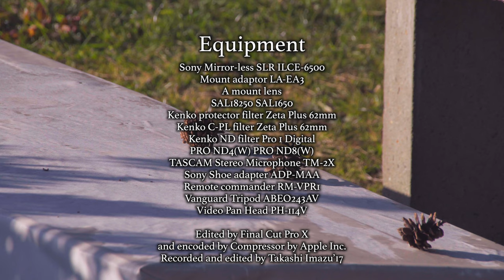宗吾霊堂で迎える立春そして義民伝の道をゆく α6500 4K S-log2 The first day of spring in Sogo Reido mausoleum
立春の今日、千葉県成田市の佐倉義民伝を祀る
宗吾霊堂に行ってきました。
もともと河津桜が池上本門寺のように咲いているだろうと考え
その撮影が目的でしたが、こちらはほとんど開花しておらず
完全に当てが外れたので、幸いよく咲いてくれていた梅の花と本堂を始めとする
建築を被写体に変更しました。
時間が有ったので少々歩きましたが、甚兵衛公園にも行ってきました。
佐倉義民伝の一部で、悲劇として知られる出来事が有ったと言われる場所です。
宗吾霊堂から片道3,1キロほどの場所で距離は大したことがありませんが
千葉のこの一帯は大変に田舎で何もないところで、途中でコンビニはスーパーで何か
買うとかトイレに入るというわけにも行かず
甚兵衛公園にいくまでコンビニや飲食店など何もありません。
一度道順がわかれば大した散策ではありませんが、見ての通り猫の額ほどの公園なので
実際に傍に行ってみるまで、本当に自分が目的地に近づいているのかどうかがわからず
結構な不安を感じました。(遠くからその場所を捉えにくい）
ただ、小さい割に構図の取りやすい可愛い公園で行ってよかったと思います。
このあたりは台方と呼ばれる地域ですが、遅めの昼食をとった
台方ラーメンは懐かしい味で美味しかったです。

I visited Sogo Reido mausoleum on the day that is regarded as the first day of
spring called Rissyun立春.
The original aim of this visit is shooting blossom of Kawazu Zakura cherry trees
in the temple like the one has bloomed in Ikegami Honmonji temple near my home.
But this time I failed and my prediction was wrong,most of cherry trees did not
bloom so much,I could only see few of flowers on the trees.
Fortunately,some of plum trees had bloomed,so I changed main objects to shoot
on this travel for plum flowers and architectures in this temple.
This time I visited another place,that is Jinbee Koen park.
This park is well known as the place one the tragedy occurred about 300 years
ago and that is a part of legend of Sogoro Sakura who is legendary self-sacrificing
individual saved lots of people who had been suffered from starvation and tax that was too high
instead of his life.

BGM
Everlasting transeunt
YsⅧ Original Soundtrack
Feena
YsⅠ＆Ⅱ Chronicles Original Soundtrack